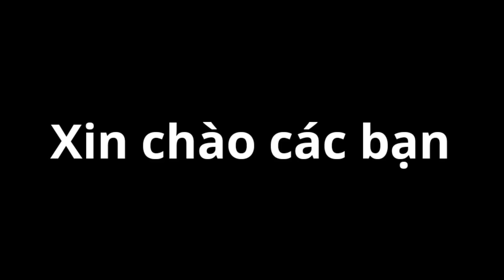Vệt Băng Bị Ma Ám Dí Boss Đến Chết Trong Soul Knight